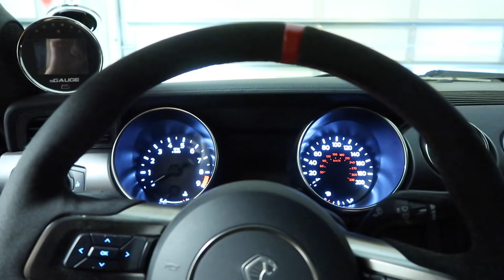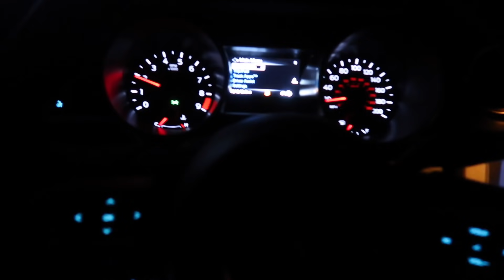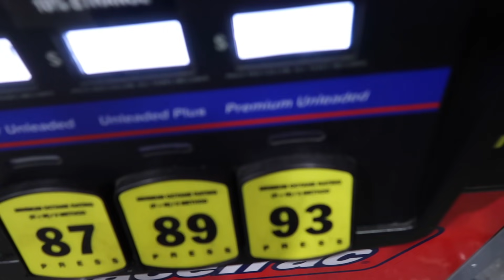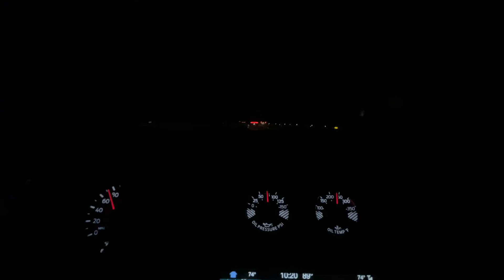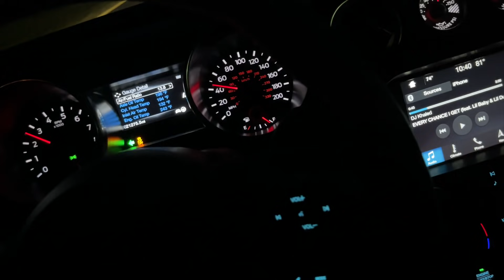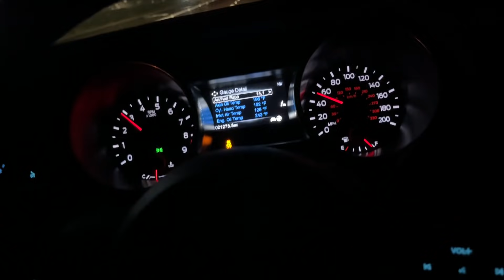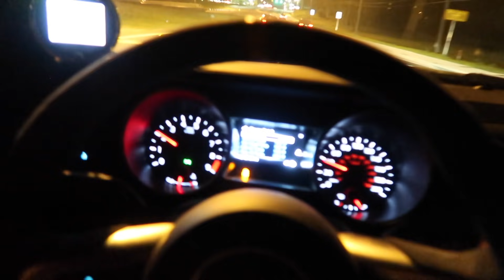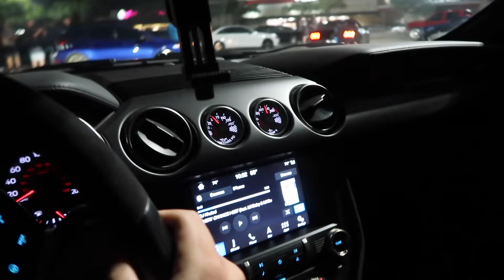I broke my Whipple Supercharged GT350R....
10X Entries for the Turbo Bullitt every $5 spent is 10 entries!